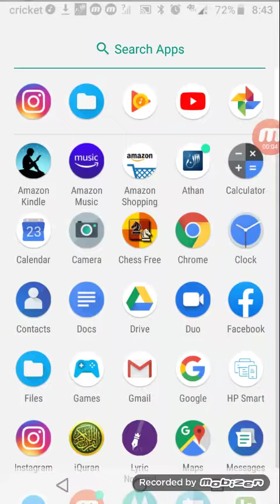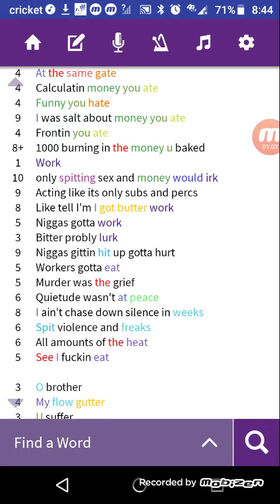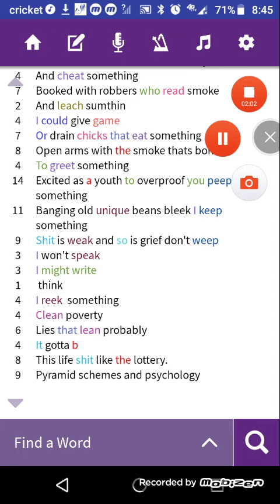Arizona Green Tea (Edit)- Camara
"A banger bro." random guy in apt lobby

You tube social media info